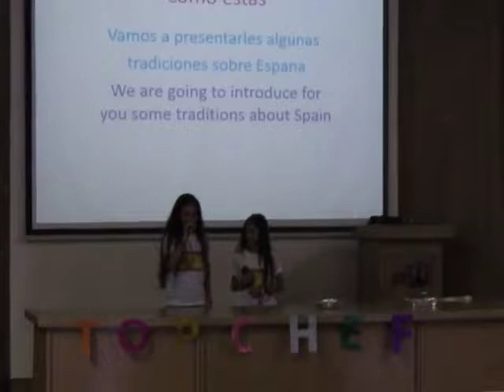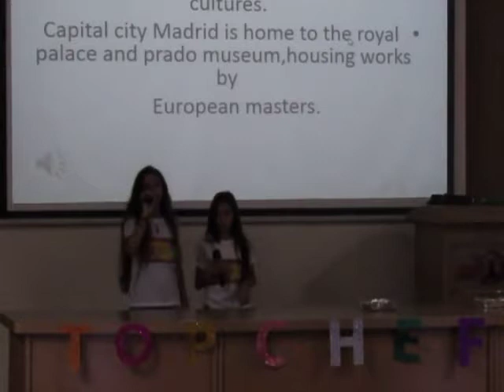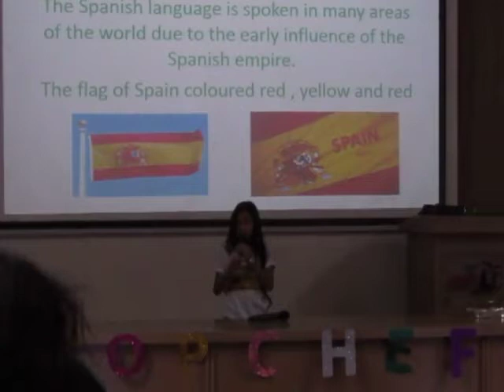TOP CHEF(7) performed by 1E PREP (BY /MRS/NESREEN FAROUK)